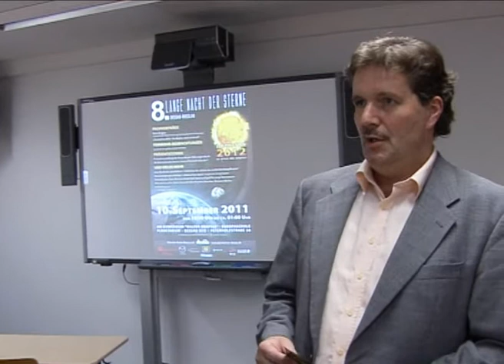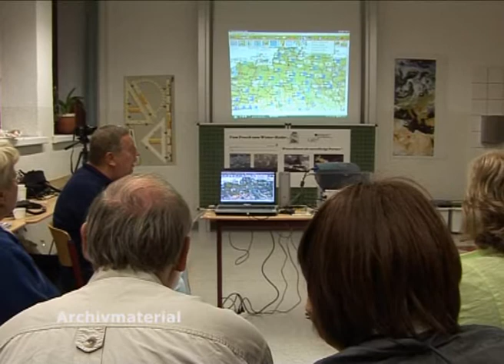Lange Nacht der Sterne kehrt zurück - RAN1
Die "Lange Nacht der Sterne" startete im Jahr 2004 als bundesweite Aktion der Zeitschrift "Stern". In Dessau-Roßlau hat sich die Veranstaltung seitdem zu einem echten Dauerbrenner entwickelt, der jährlich tausende Besucher anzieht. Die achte Auflage am Samstag wird erneut gemeinsam vom Schwabe-Verein und dem Walter-Gropius-Gymnasium organisiert.